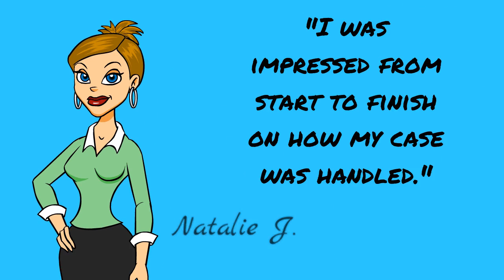Meakins Law REVIEWS (Divorce, Child Custody and Support, Prenuptual, Postnuptual)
for more information about Meakins Law, a San Francisco Bay Area family law firm.